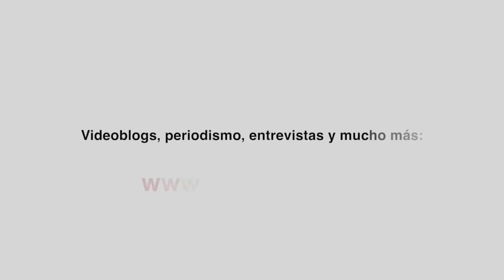Chiapas segundo lugar en producción ganadera